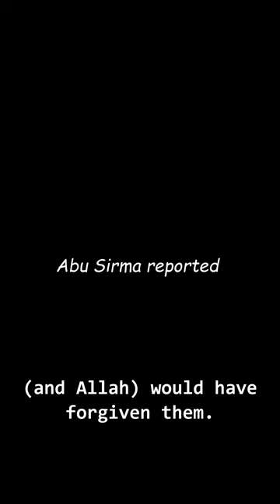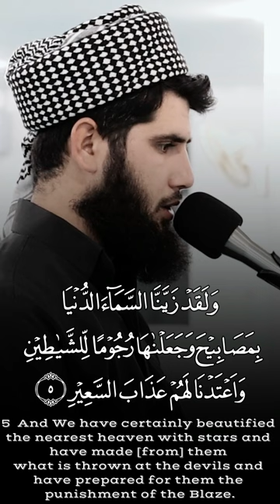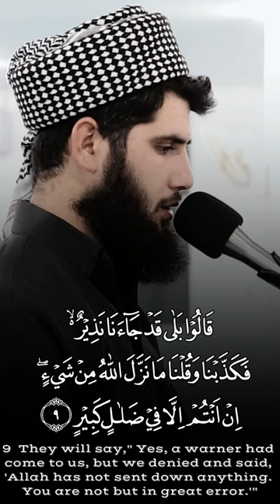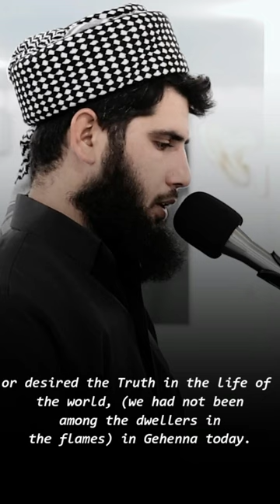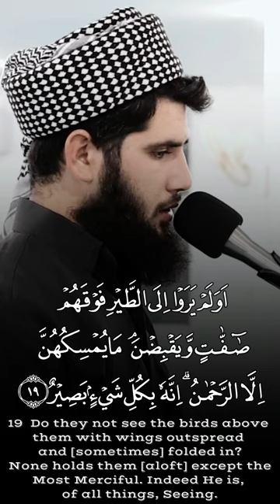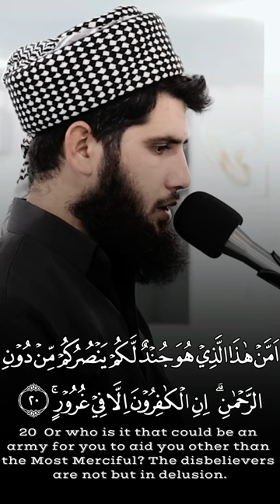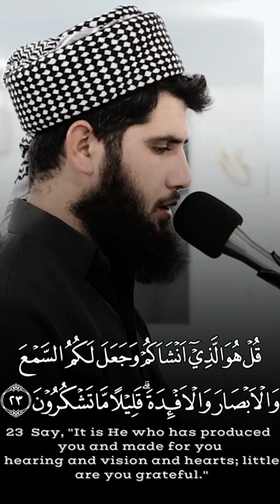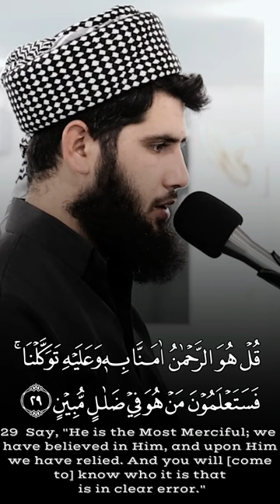Surah Al Mulk هيدي عبداللە الکردي Beautiful Quran Recitation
Recitation & Tafseer